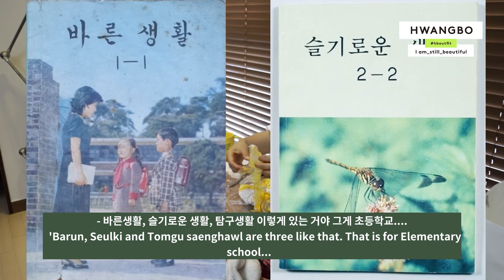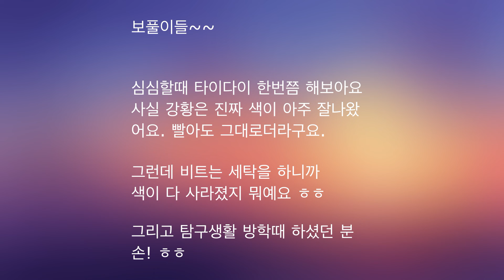(ENG)천연재료로 타이다이 만들기/비트와 강황으로 해봤어요/락스 타이다이/블리치/커스텀/집에만 계신다면 도전해보아요/귀찮지만 참쉽죠/집콕/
타이다이가 다시 유행이니 만큼 집에서 할 수 있는 모든 것들, 염색약말고 천연재로로 한번 해봤는데요 그중에 비트와 강황으로 색을 내보았습니다. 물을 들이고 락스로 색을 빼서 티를 만들었어요 . 좋아하는 색상으로 귀찮지만 참 쉬운 타이다이 함 도전해보아요 ㅎㅎ